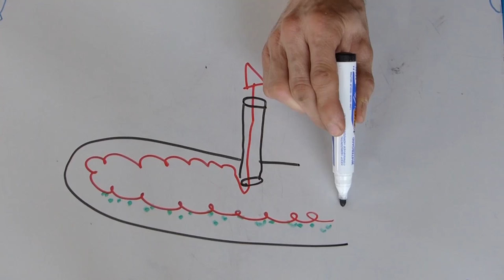Four à pain, pizza gratuit ! 1/3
Construire sans brique, sans ciment, sans sable. juste avec l'argile du jardin et un vieux chauffe eau, un four à pain, pizza et bien plus encore. Combustible gratuit exigé...

À PROPOS
Titre de la vidéo : Four à pain, pizza gratuit ! 1/3